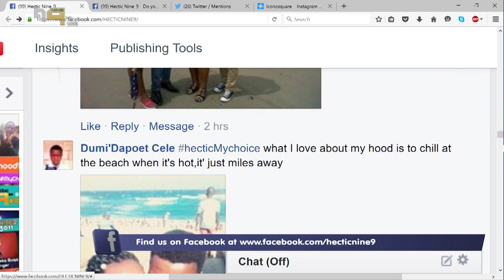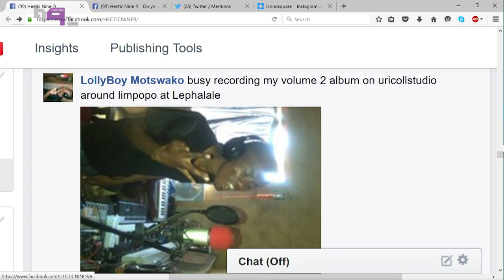Sir Vincent - Hype DJ's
We find out more about today's HypeDJ Sir Vincent, and listen to his new track Nirvana ft Lauren!